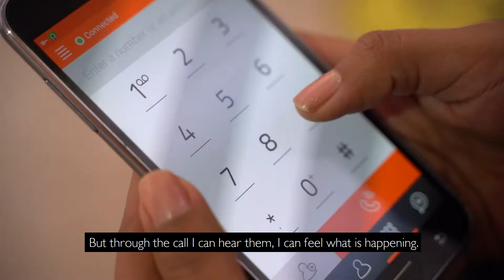Stephani Zegarra Psychologist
Stephani is the coordinator of the ChatBot mental health program of USAID and Partners in Health, in response to COVID-19. Through this system she can provide remote psychological services during the pandemic.